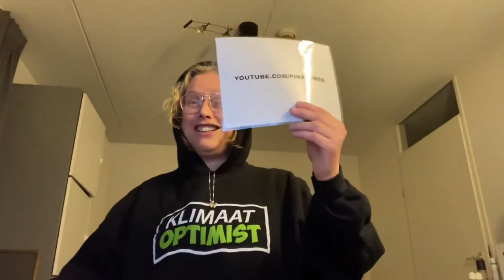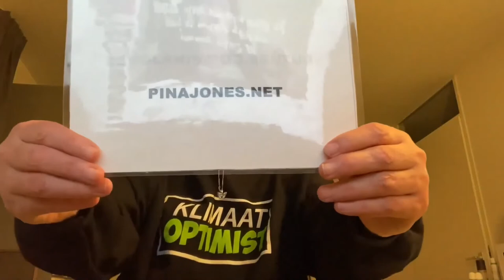Pinakaas is cool rap Zie omschrijving clip & Erwina nl DankUWELLWELLWELL! See modified description.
Do not think that I take all the love that comes to me for granted: I certainly value this and appreciate this very much!

 Al mijn YouTubeKanalen:
                                                                                                                                                        YouTube.com/PinaJones
Youtube.com/Pinaaah                                                                                                                                                                 Youtube.com/ErwinaHoogendijk
YouTube.com/Erwina4
YouTube.com/Pientje
YouTube.com/THEMarkDavidChapman
YouTube.com/UserErwina7
YouTube.com/MarkDavidChapmanAkaNemo
YouTube.com/JingleBellPinaJones
YouTube.com/ErwientjePientje
YouTube.com/SnowPien
YouTube.com/TheMeandMrsJones
YouTube.com/JinglefabriekJones                                                                                                                                      YouTube.com/JingleFabriekErwina

Tiny.One/BackstageAtINXS
Tiny.One/PeterKoelewijn

Also check the pinned reaction of this clip and all reactions to it and all reactions for an even more complete, complete, image.
if you like and thank you!

PinaJones.nl

PinaJones.net